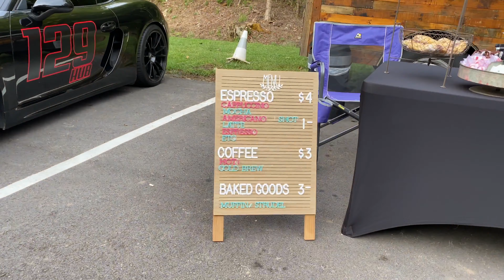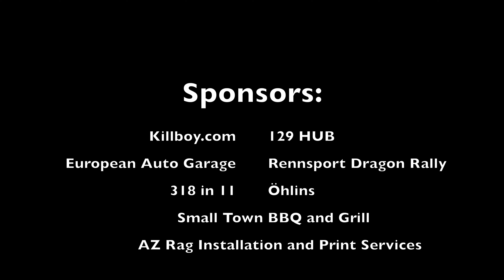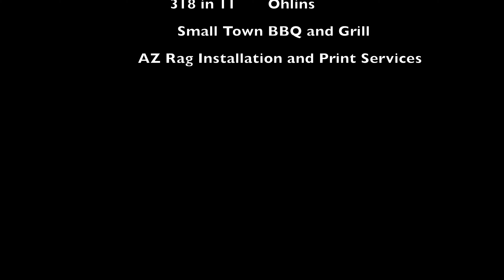Smoky Mountain Drives DRAGON RALLY IV - Leg 1 - Tail of the Dragon (US129) and The Hellbender (NC28)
This video shows the staging and the full drive through the Tail of the Dragon. It shows also The Hellbender drive from Deals Gap to Fontana Village Resort (then my GoPro got out of battery)...